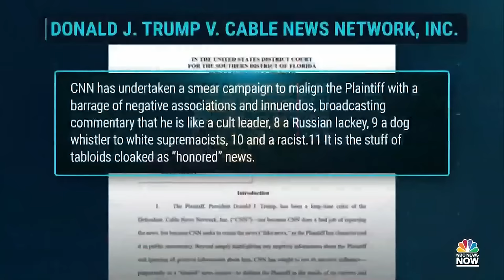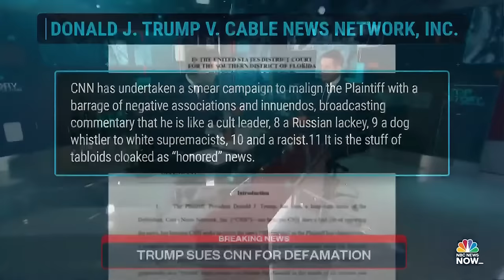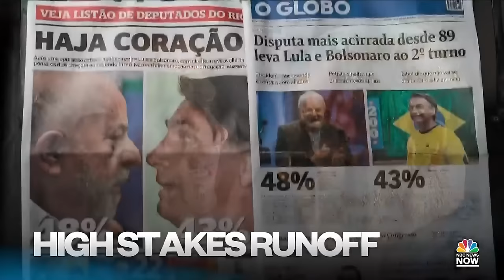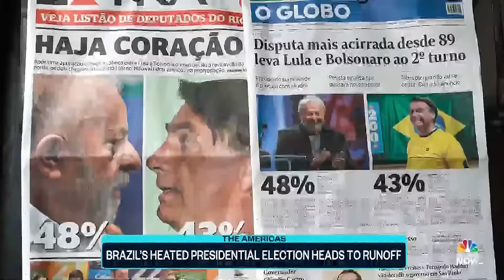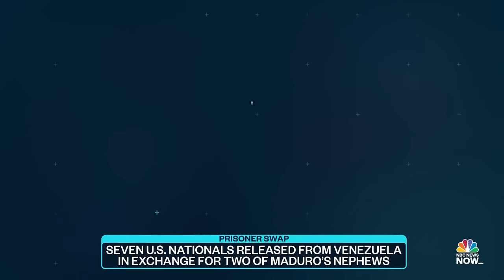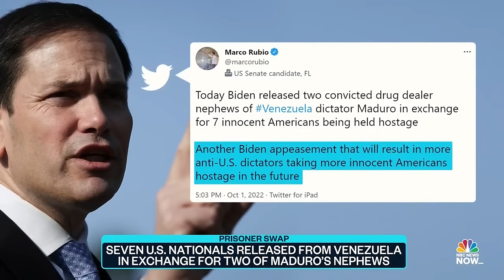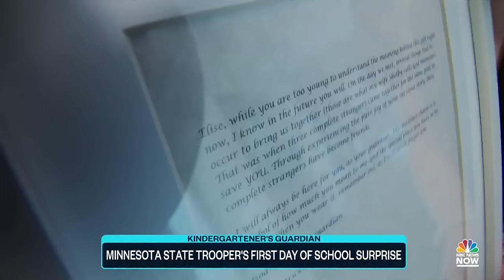Top Story with Tom Llamas - Oct. 3 | NBC News NOW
Hurricane Ian’s death toll rises to at least 100 people in Florida, former President Donald Trump sues CNN for defamation, and Ukrainian troops take back some Russian-controlled territories in Kherson.